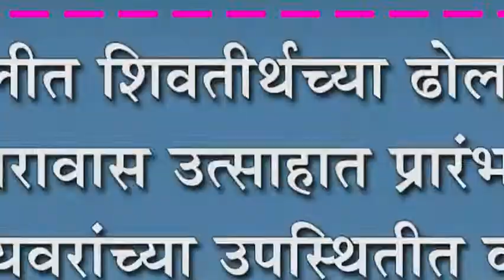सांगलीत शिवतीर्थच्या ढोलताशा सरावास उत्साहात प्रारंभ : मान्यवरांच्या उपस्थितीत वाद्य पूजन सोहळा